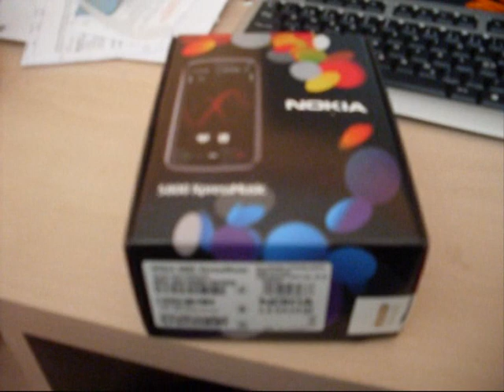Nokia 5800 - Unboxing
Unboxar min Nokia 5800!